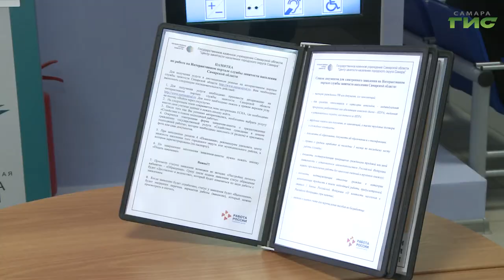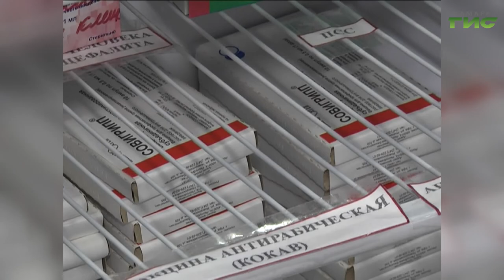Количество заболевших коронавирусом в регионе ежедневно растет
Количество заболевших коронавирусом в регионе ежедневно растет. За сутки в Самарской области зарегистрировали еще 122 случая заболевания новой коронавирусной инфекцией. Число заболевших в регионе достигло 10 066. Впереди сезон респираторных заболеваний, при этом число  привитых от гриппа не высоко, пока вакцинировнание сделали только 5 процентам  жителей. Ситуацию обсудили на заседании регионального оперативного штаба по предупреждению распространения новой коронавирусной инфекции. Его провел губернатор Дмитрий Азаров. Говорили и о трудоустройстве тех, кто из-за пандемии остался без работы. Обо всем подробнее в нашем сюжете.